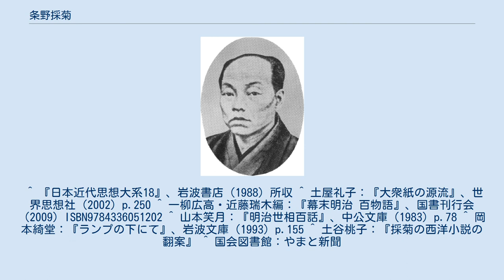条野採菊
条野採菊 条野 採菊（じょうの さいぎく、1832年9月24日（天保3年9月1日） - 1902年（明治35年）1月24日））は、幕末から明治中期の、東京の、戯作者・ジャーナリスト・実業家・作家・劇評家。
本名は条野伝平。
号に山々亭有人（さんさんていありんど）・採菊散人・朧月亭・朧月亭有人・弄月亭有人など。
鏑木清方の父。
條野とも書く。
 家は日本橋長谷川町（現・日本橋堀留町2丁目）の地本問屋だった。
本郷三丁目の呉服屋伊豆倉の番頭を務めるかたわら、17歳頃から五代目川柳こと水谷緑亭に弟子入りし、頭角をあらわした。
伊豆倉の顧客の老中阿部正弘に文才を認められて可愛がられ、また、年長の戯作者、松亭金水・梅亭金鵞・仮名垣魯文らと交わった。
 三遊亭円朝や河竹其水も会員の三題噺の会『粋狂連』を、魯文と組織し、1863年（文久3年）、共輯の『酔興奇人伝』を、出版した。
 1860年（万延元年）（28歳）、人情本『春色恋廼染分解』（-- こいのそめわけ）を上梓した。
 合巻も書いたが、為永春水・松亭金水・染崎延房と下る人情本の系列の人だった。
 1868年（慶応元年）4月（36歳）、福地源一郎創刊の『江湖新聞』に広岡幸助・西田伝助と参画したが、佐幕的編集のゆえに翌月廃刊を強いられた。
1869年の『六合新聞』も、第7号で終わった。
 1872年（明治5年）3月、西田伝助、落合幾次郎と、東京初の日刊紙、『東京日日新聞』を発刊した。
その4月、三条の教憲が出たときは、『今後真面目に書く』旨の答申書『著作道書キ上ゲ』を魯文と提出した。
以降、東京日日新聞を編集発行するかたわら、『近世紀聞』（初編）・『東京町鑑』・『和洋奇人伝』など、固い本を出した。
 1880年（明治13年）から東京府会議員を務めた。
 1884年（明治17年）10月（52歳）、西田伝助と、東京日日新聞社から『警察新報』紙を発刊したが、部数が伸びなかったので、代わりに1886年10月、娯楽主体の『やまと新聞』を創刊し、作品を連載した。
1889年には『新小説』の創刊に関わり、そこに創作を載せもして、作家に復帰した。
 1889年（明治22年）（52歳）から神田区会議員、1892年から神田区会議長だった。
その11月、三遊亭円朝・五代目尾上菊五郎・三遊亭円遊・田村成義らを集めて、百物語を主宰した。
 歌舞伎の台本も書いた。
新聞社の劇評家仲間の長老で、1890年、東京日日の新人記者の岡本綺堂が、採菊に面倒を見て貰ったと言う挿話がある。
採菊には、嘗ての職場の新米記者だった。
 『やまと新聞』社長を辞した翌1902年（明治35年）、心臓衰弱により没した。
70歳。
『清高院晋誉去来採菊居士』。
墓は谷中霊園にある。
 西欧の小説の本も出したが、採菊は外国語を解さなかったので、それらは福地桜痴の翻訳を下敷きにしたと想像されている。
 行末の （ ） 書きは、出版の西暦年次、或いは年月日。
 ^ 野崎左文『増補私の見た明治文壇１』平凡社、2007年、136p。
 ^ 『日本近代思想大系18』、岩波書店（1988）所収 ^ 土屋礼子：『大衆紙の源流』、世界思想社（2002）p.250 ^ 一柳広高・近藤瑞木編：『幕末明治 百物語』、国書刊行会（2009）ISBN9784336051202 ^ 山本笑月：『明治世相百話』、中公文庫（1983）p.78 ^ 岡本綺堂：『ランプの下にて』、岩波文庫（1993）p.155 ^ 土谷桃子：『採菊の西洋小説の翻案』 ^ 国会図書館：やまと新聞